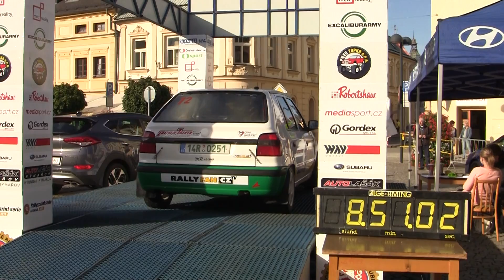Rally Jeseníky 2015 | 72 | Marek Gabko - Oldřich Vyhlídal